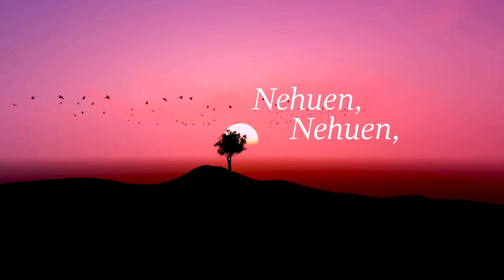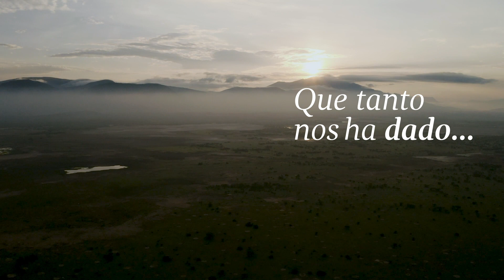Weñol Tripantu (We Tripantu) Héctor Titín Molina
Con arreglos de Fernando Carrasco Pantoja se presenta esta composición de Héctor Molina, que fue compuesta en los noventa. Esta canción es alusiva a la nueva salida del Sol, cuando el planeta Tierra luego de ir completando su giro en torno al Sol, vuelve a su punto más lejano de Antü (Sol) completando un ciclo donde habrán de renovarse las energías, el Nehuen que mueve todo el Ithro fill mongen.